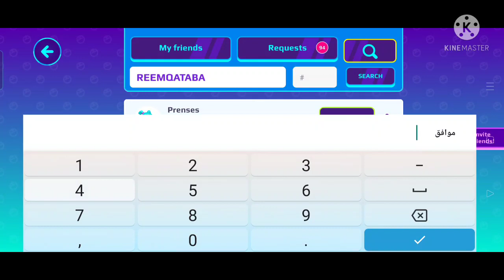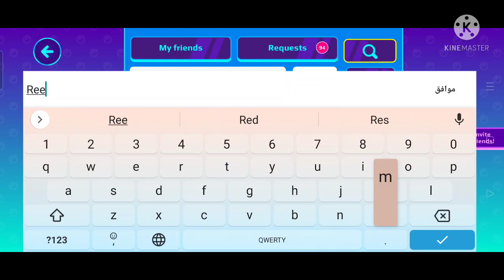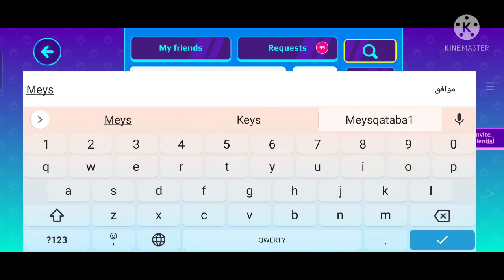حسابي في لعبة PKXD في خطر؟😩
رابط فيديو ميس شوفو الدقيقة 2:03